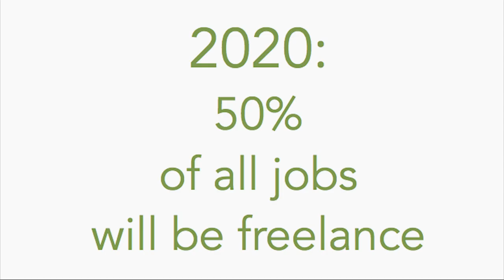Interview with David Price OBE